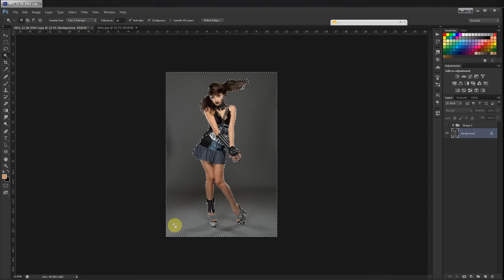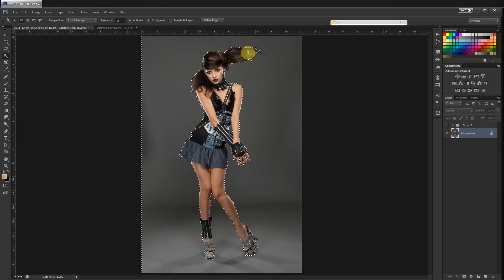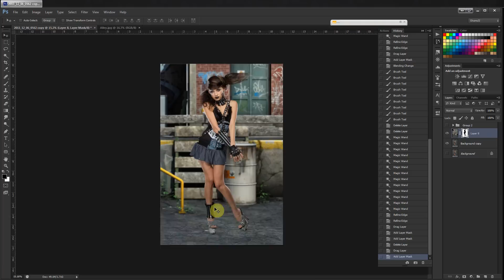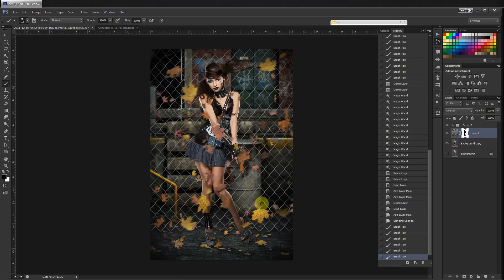compositing like the Pros Photoshop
compositing like the Pros Photoshop Shom's Photography Style Photoshop